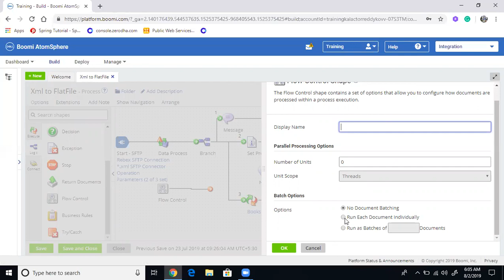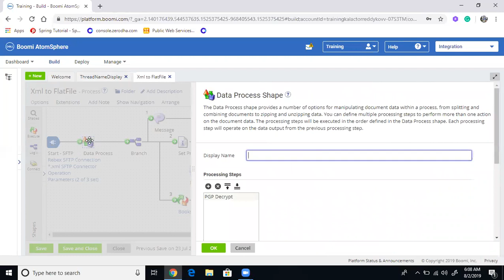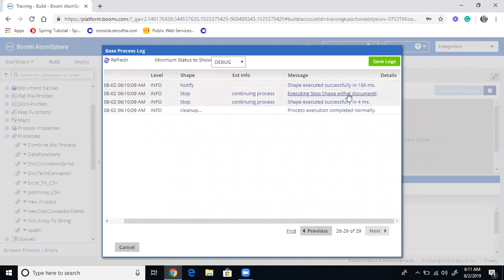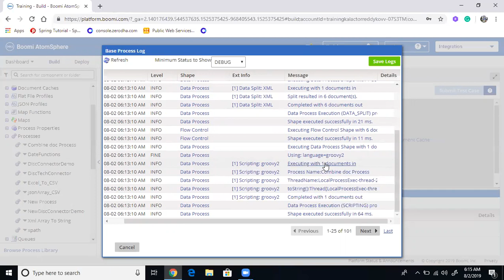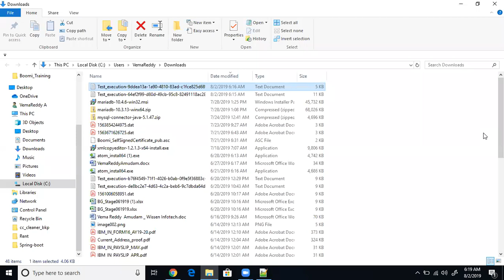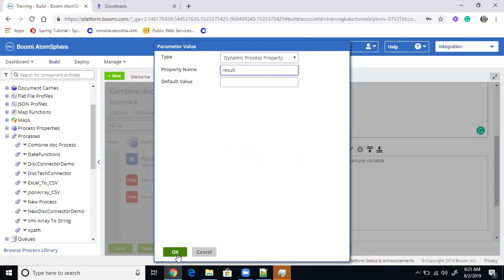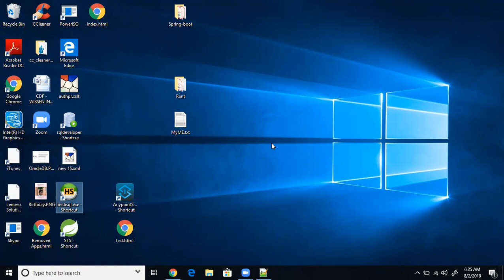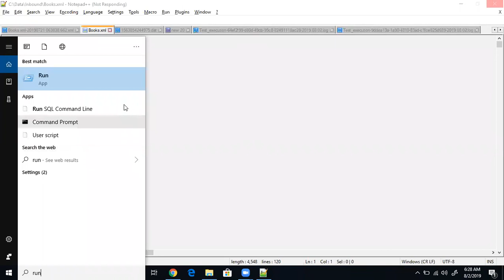Flow Control Demo 2019 08 02 06 04 00